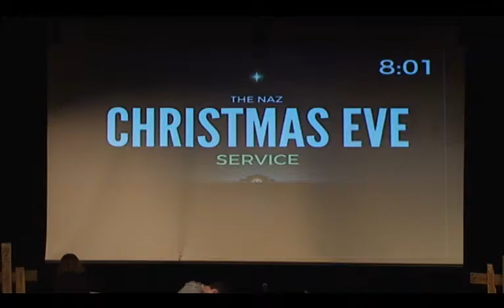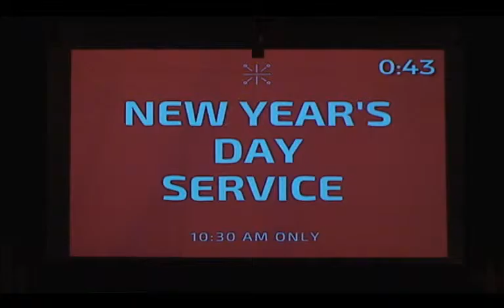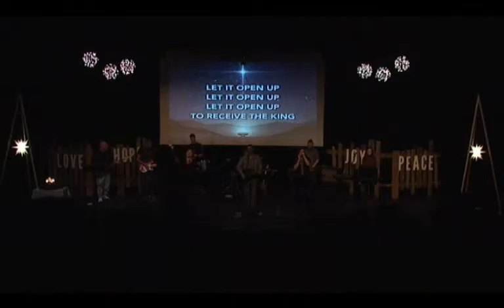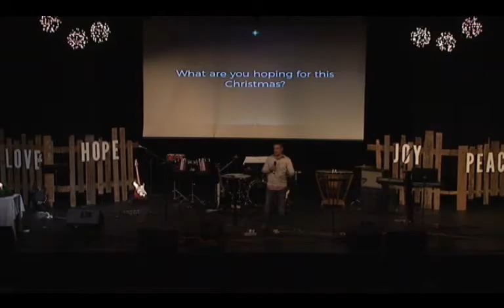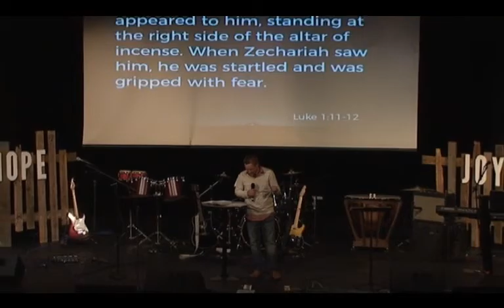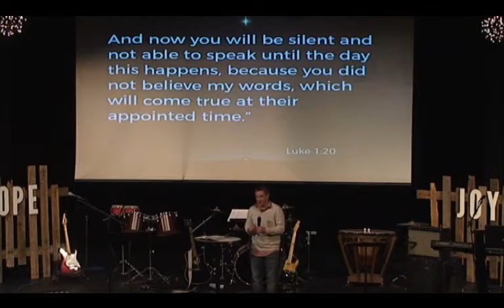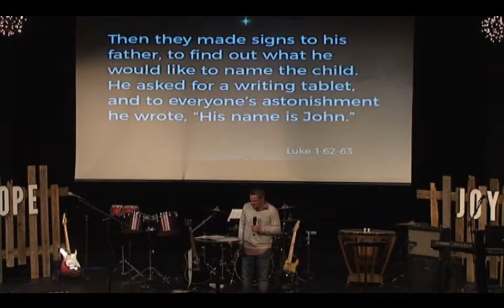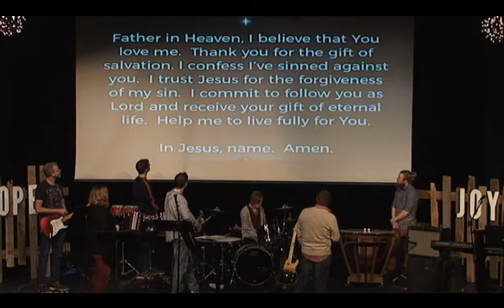A Simple Christmas - Simple Hope (Christmas Eve service)